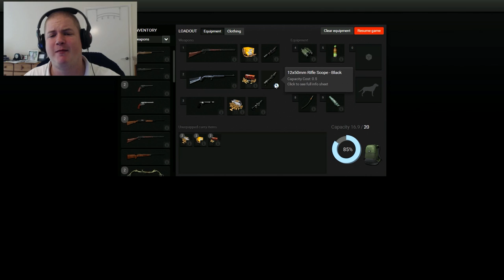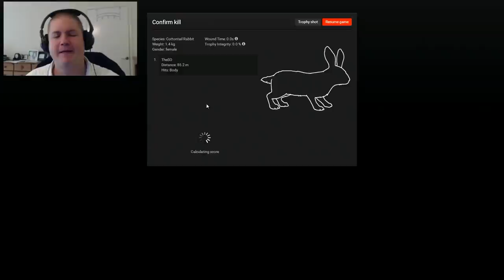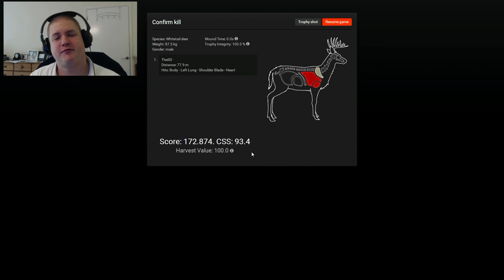Biggest Buck For A LONG Time - theHunter 2015 PC Gameplay w/leeroy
My Biggest Whitetail buck for a LOOONG time!